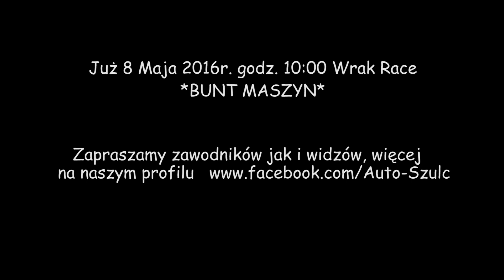WR Szulc 8 Maja 2016 - godz 10.00 "Bunt Maszyn"